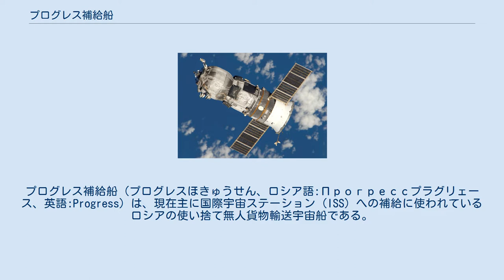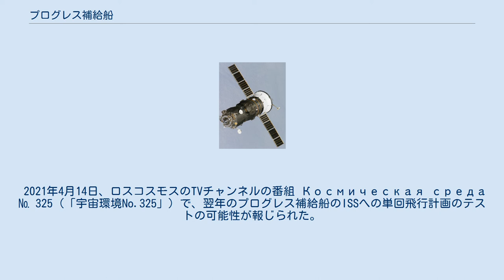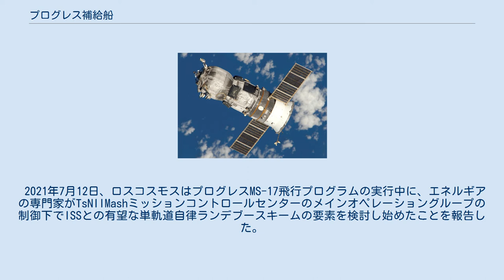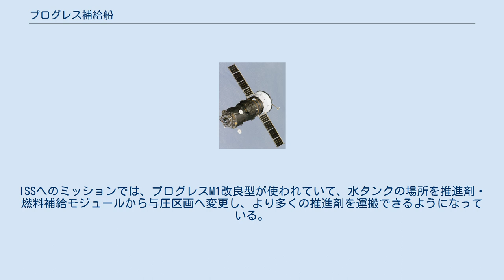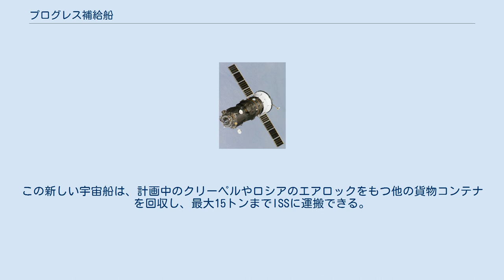プログレス補給船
プログレス補給船（プログレスほきゅうせん、ロシア語:Прогрессプラグリェース、英語:Progress）は、現在主に国際宇宙ステーション (ISS) への補給に使われているロシアの使い捨て無人貨物輸送宇宙船である。
 貨物船であるプログレスは飛行中は無人だが、宇宙ステーションへのドッキング後は宇宙飛行士が中に入ることができるので、製造しているRKKエネルギア社では「有人」に分類している。
ソユーズ宇宙船に由来し、ソユーズ打ち上げロケットで発射される。
現在は国際宇宙ステーション (ISS) への補給に使われているが、元々はロシアの宇宙ステーションへの補給に使われていた。
プログレスによるISSへの補給は、年に3〜4回行なわれている。
各補給船は、次の補給船が到着する直前まで、廃棄物の収納とリブーストのためドッキングしたままである。
その後、廃棄物が積み込まれ、切り離されて軌道を離脱し、大気圏で大半が燃え尽きる。
 プログレスは、サリュート（6号、7号）、ミール、ISSの4つの宇宙ステーションに燃料やその他補給品を運搬してきた。
長期の宇宙ミッションには、常に物資補給が必要という認識から、プログレスのアイデアが生まれた。
宇宙飛行士1人が1日につき30kgの消耗品を必要とすることがわかり、これは6か月の滞在では5.4トンに達する。
これだけの量の物資と乗員を、ソユーズの小さなスペースに一緒に積み込んで打ち上げることはとても無理だった。
 プログレスは、ソユーズとほぼ同形状・同サイズで、3つのモジュールで構成されている。
 プログレスは無人・使い捨てとして設計されたため、重量軽減が可能であった。
このため巨大な生命維持装置や耐熱シールドが不要である。
また、各モジュールを分離する機能も無い。
ステーションから離脱した後は、逆推進ロケットを噴射して大気圏で燃え尽きる。
 飛行のたびに数多くの小さな改良が実施され、大きな改良では名前が変更された。
 プログレスの名前で42機の宇宙船が作られ、最後に打ち上げられたのは1990年5月である。
 貨物船の設計を担当したのは、TsKBEM（現在のRKKエネルギア社）である。
1973年中頃から設計が始まり、プログレスには暗号的な識別番号11F615A15が与えられた。
1974年2月までには設計が完了、1977年11月には最初の量産機の打ち上げ準備が整った。
1978年1月20日に、ソユーズと同じロケットでプログレス1が打ち上げられた。
空気力学的な理由からソユーズと同じシュラウド（保護用の覆い）が装備されたが、緊急脱出システムは機能停止されていた。
 このプログレスの最初のバージョンは、機体重量が7,020kgあり、貨物として2,300kg、すなわち機体の30%の貨物を運搬することができた。
直径はソユーズと同じ2.2メートルだが、長さはわずかに長い8メートルである。
自律飛行期間は3日間（ソユーズと同じ）で、1か月間ドッキングしたままにできた。
プログレスは常に補給先のステーション後部にドッキングした。
 　改良版プログレスMは、1989年8月に初めて打ち上げられた。
最初の43回はすべてミールへ飛行、ミール運用終了後は国際宇宙ステーションへの飛行した。
2009年7月のプログレスM-67が最後の飛行となった。
 プログレスMは、基本的にプログレスと同じ宇宙船だが、ソユーズTとTMから導入された改良が特徴である。
太陽電池パネルを装備するようになり、最高30日まで自律飛行ができ、ミールへ運搬できる貨物は100kg増えている。
また、古いプログレスとは違って、VBKラドゥガ (Raduga) カプセルで150kgまでの貨物を地球に持ち帰ることができる。
このカプセルは長さが1.5m、直径60cmで、乾燥重量は350kg、与圧モジュールのハッチに挿入し、再突入時に分離・回収される。
プログレスMは、ソユーズTMと同じ新しいクルスランデブーシステムを装備。
軌道上寿命は180日間。
 プログレスM1は、プログレスMの改良型で、ステーションへより多くの推進剤を運搬できるよう水タンクの代わりに推進剤タンクを追加したタイプである（水は貨物室内に容器に搭載可能）。
 2000年2月初飛行し、2004年1月まで計11回飛行した プログレスM2は別の改良型で、ミール2宇宙ステーション計画向けに提案された設計だ...